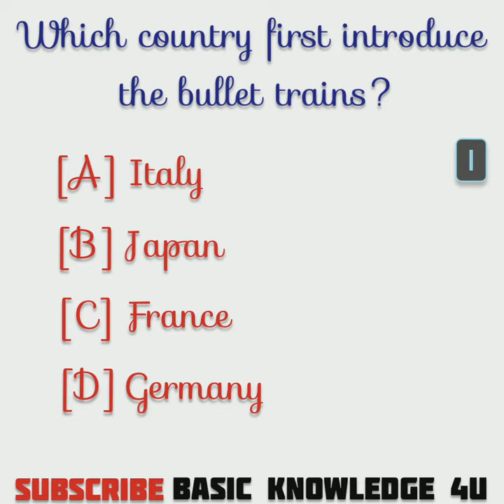Bullet Trains | Gk Questions In English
Railways
HSR, high-speed railway
bullet train
fastest train in the world
stats media
wawamustats
top 10 fastest train in the world
the rankings
railway
highspeed railway
investing in railways
statsmedia
ranking the world
airlines
bus line
train transportation
top 10 countries
railway construction
largest countries
richest countries
gdp in railway investing
railway mileage
longest train
High-Speed Rail
economic effect of covid-19
world economy
bullet train
bullet trains
first class bullet train
bullet train in india
trains
train
high speed train
fastest trains in the world
high speed trains
fastest train
top 10 fastest trains
japanese bullet train
fastest trains
modi bullet train
bullet train viral video